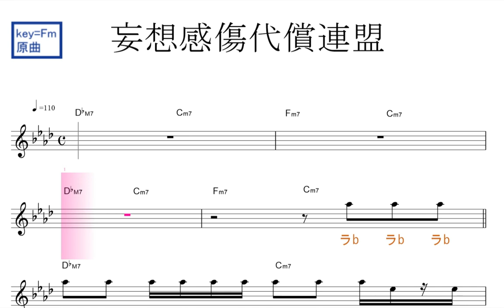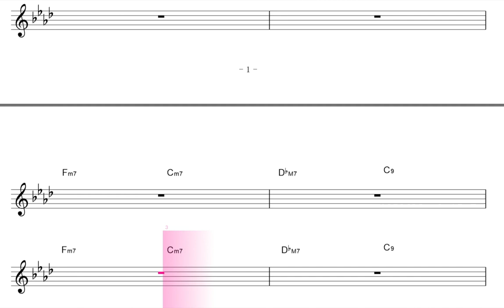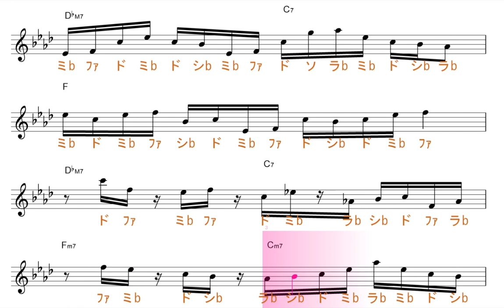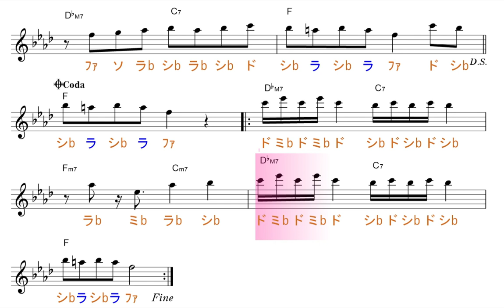妄想感傷代償連盟（DECO*27 feat.初音ミク) 原曲key=Fm固定ド読み／ドレミで歌う楽譜【コード付き】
この動画は、原曲と同じ、key=Fmの固定ド読みです。基本、シ・ミ・ラ・レが、♭します。

使用方法；
１、まずは、流し聴きしてみて下さい。
２、可能なら、本物のオーディオ推奨。
３、速度調節します。youtube 動画は、音程を変えずに、速度を変えることが出来ます。画面右下の設定、再生速度とあり、選べるようになっています。
４、何度か、聞いているだけで、自然と覚えて、音名が、時々でも浮かぶようになって来ます。寝ながら、ループ再生しておいても、効果あります。
５、余裕があれば声も出してみましょう。正しい言葉・文字でなくて構いません。分からない部分は、唸るような感じで。
６、音楽教室の教材などにも最適です。ご活用下さい。
７、他にも、様々な活用法が考えられると思います。